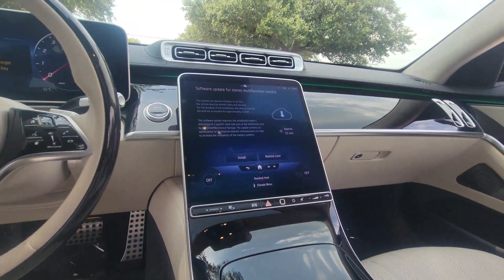2023 Mercedes-Benz S-Class Carrollton TX 173140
MANUFAKTUR Diamond White Used 2023 Mercedes-Benz S-Class S 500 AMG Line Package Night Pkg 21-Inch AMG Wheel available in Carrollton, Texas at Earth Motorcars.
2023 Mercedes-Benz S-Class S 500 AMG Line Package Night Pkg 21-Inch AMG Wheel - Stock#: 173140 - VIN#: W1K6G6DB3PA173140

Earth Motorcars
3216 Kellway Drive. Suite 132

Earth MotorCars is Proud to Present This: 2023 Mercedes-Benz S-Class S 500 AMG Line Package Night Pkg 21-Inch AMG Wheels 4MATIC Clean CARFAX. AMG Line Package 4MATIC Macchiato/Magma Gray w/Leather Upholstery 4-Wheel Disc Brakes ABS brakes Active Ambient Lighting Active Cruise Control Alloy wheels Apple CarPlay/Android Auto Auto High-beam Headlights Auto tilt-away steering wheel Auto-dimming door mirrors Auto-dimming Rear-View mirror Bumpers: body-color Burmester 3D Surround Sound System Compass Delay-off headlights Door auto-latch Dual front impact airbags Dual front side impact airbags Electronic Stability Control Exterior Parking Camera Rear Front Bucket Seats Front Center Armrest Front dual zone A/C Heated door mirrors Heated Rear Seats Illuminated entry Knee airbag Leather Upholstery Low tire pressure warning Navigation System Night Package Panic alarm Power door mirrors Power moonroof: Panorama Power passenger seat Radio: MBUX w/Navigation Rain sensing wipers Rear Deck Spoiler in Body Color Rear Window Blind Remote keyless entry Security system SiriusXM Radio Speed control Speed-Sensitive Wipers Steering wheel memory Steering wheel mounted audio controls Traction control Turn signal indicator mirrors Variably intermittent wipers Ventilated front seats Wheels: 21 AMG V-Multi Spoke w/Black Inlays.This vehicle is also eligible for our EXCLUSIONARY EXTENDED WARRANTY that covers a wide variety of components (certain exclusions apply). Please ask your sales representative for details. Welcome to Dallas Fort Worths Premier Lotus Luxury Exotic and Classic Cars Dealership. We specialize in offering the Finest Vehicles Providing Outstanding Customer Service Obtaining the Best Financing Options and Stocking a Large Selection of Luxury Vehicles Exotics Classic Cars and More! See for Yourself what Thousands of Customers have Discovered over the Years and Make your Next Purchase from Earth MotorCars! Our Goal is to Make you a Customer for Life!